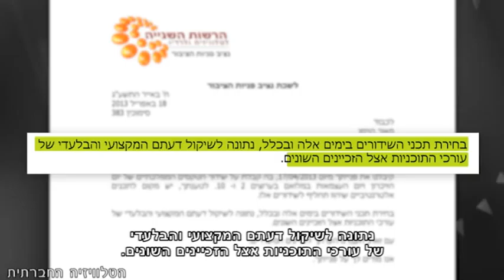מרקע משותף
מדוע בחרו שלושת הערוצים הנצפים בישראל לשדר בו זמנית ובשידור חי את הטקסים הממלכתיים בלבד של ימי הזיכרון והעצמאות ולא הציעו צפייה במגוון אירועים?